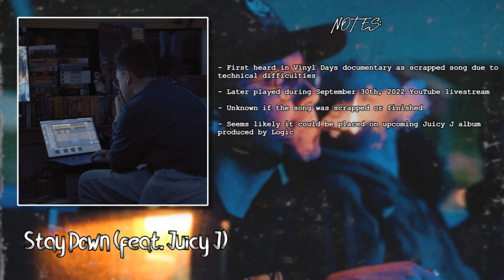All Logic Independent Era Snippets (Post-Vinyl Days)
1. Upgrade II - 0:00
2. Disengaged (feat. YG) - 0:25
3. Car Song (AKA: Open Your Mind) - 1:09
4. Day One (AKA: 44ever) - 2:44
5. Juice II - 3:32
6. Metal Gear Solid - 5:10
7. CyberPunk Prince Radio Skit/Interlude - 5:40
8. Fallopian Mark (AKA: CyberPunk Prince) - 6:15
9. Reflection - 6:44
10. The Sun - 6:59
11. Stay Down (feat. Juicy J) - 7:59
12. Forgot About Logic (Drill Song) - 8:39
13. Piano Beat - 9:23
14. Heard It All - 9:32
15. Unknown Beat #1 - 10:36
16. Paper - 10:39
17. Beat w/Mac DeMarco - 11:39
18. Rooster Jenkins Skit (Intro?) - 12:12
19. Gotcha Now Beat - 12:26
20. Unknown Beat #2 - 12:37
21. Castro's Fav (AKA: Every Other Day) - 13:25
22. MadGic Skit (Intro?) - 14:18
23. Tame Impala Impression - 15:17
24. Crawl Space - 15:49
25. Tenth Dimension (AKA: Fucked Up) - 16:47
26. Maybach Music - 17:46
27. Vroom Vroom - 20:03
28. Feeling Ignorant - 21:26
29. Don't Want It -  22:19